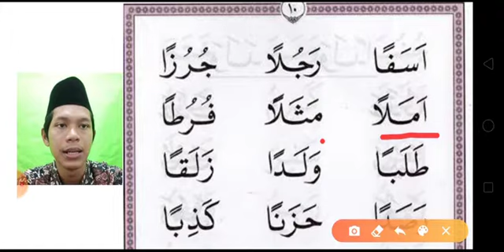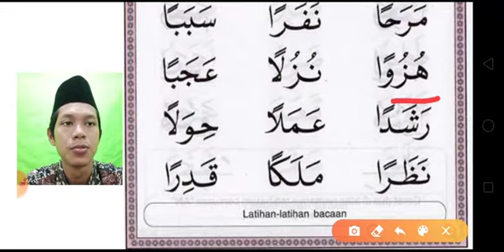TILAWATY - Jilid 2 halaman 10